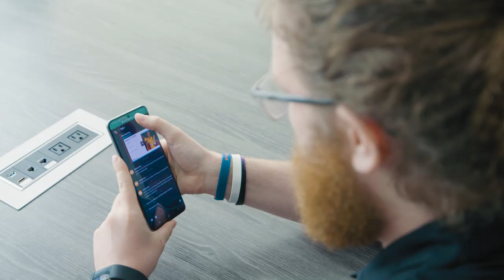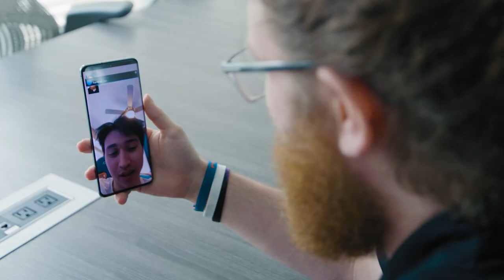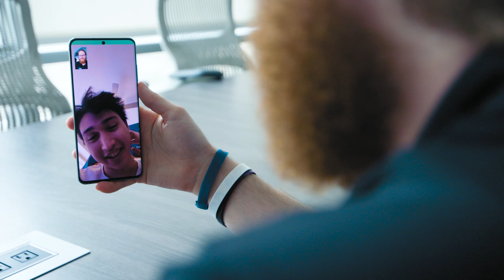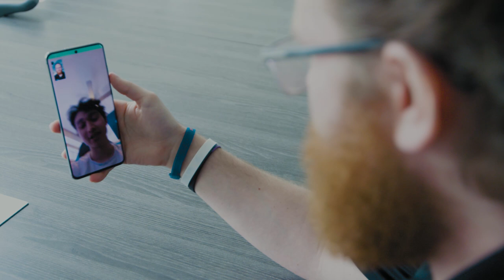Psychologist talks Mental Health and Skills in Esports | Beyond the Fuel (feat. Mental Mike)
Sit down and listen to Mental Mike's (Mike MacCrory) journey throughout traditional sports and esports mental health coaching.